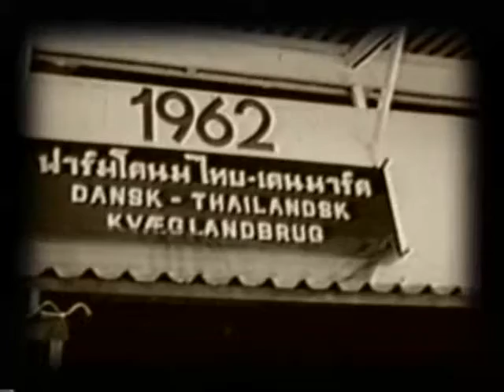วิจัยไทยคิด ตอน วิจัยในฟาร์มโคนม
สื่อสร้างสรรค์ สกว. เสนอรายการวิจัยไทยคิด ตอน "วิจัยในฟาร์มโคนม" งานวิจัยดี ๆ ในฟาร์มโคนม ได้แก่ แผ่นปูพื้นยางพาราช่วยลดการเกิดแผลบริเวณข้อเข่าให้กับโคนม, รองเท้าจากยางพาราช่วยทำให้แผลบริเวณกลีบเท้าโคนมหายเร็วขึ้น และหลังคายางจากงานวิจัยป้องกัน UV ฝีมือของนักวิจัยไทยล้วน ๆ ซึ่ง สกว. ภูมิใจนำเสนอผ่านรายการวิจัยไทยคิด

ดูรายการอื่นเพิ่มเติมได้ที่